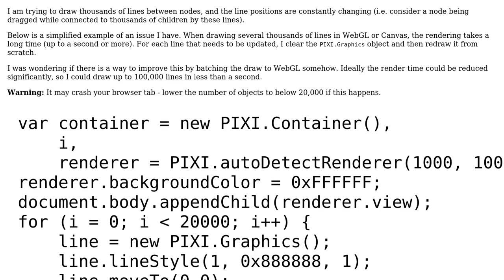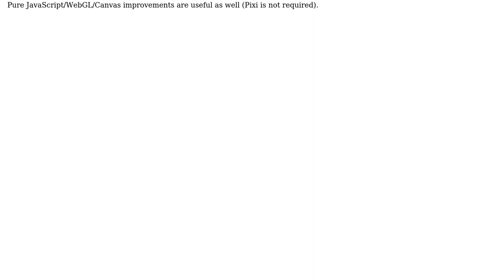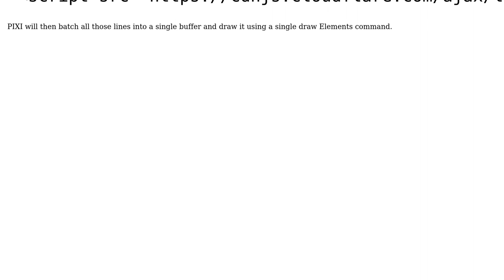Code Review: Drawing thousands of lines in WebGL or Canvas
With thanks & praise to God, and with thanks to the many people who have made this project possible! | Content (except music & images) licensed under CC BY-SA | Music | Images & others | With thanks to user ratchet freak user Jamal user grovesNL and the Stack Exchange Network Trademarks are property of their respective owners. You are responsible for your own actions.